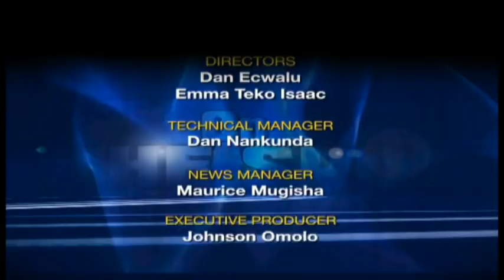ON THE SPOT: Spying on Priests